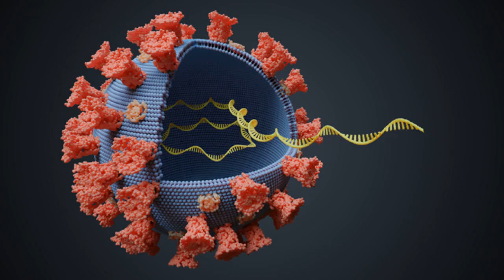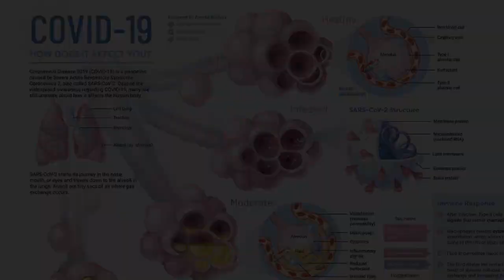Experts Predict What Life Will Be Like After A COVID-19 Vaccine Arrives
The coronavirus has uprooted life as we know it. Everything from our social gatherings to our daily errands has been completely changed and most of us are not too fond of the switch (to say the least). The whole world is eagerly awaiting COVID-19 vaccine for the safety of ourselves and our loved ones and for the return of life as we know it. Realistically and sadly, though, life will not go back to what it was for quite some time due to questions around the actual vaccine and how and when it will be distributed.